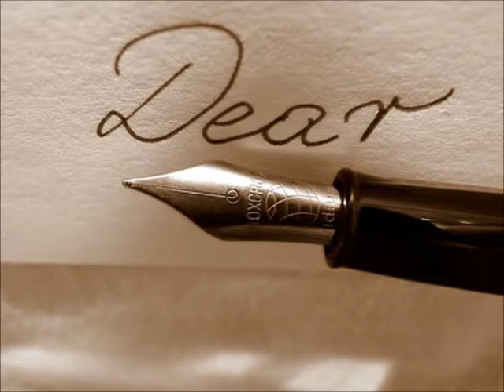Ron Elliott - The Last Letter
Awesome Performance By Mr. Ron Elliott.